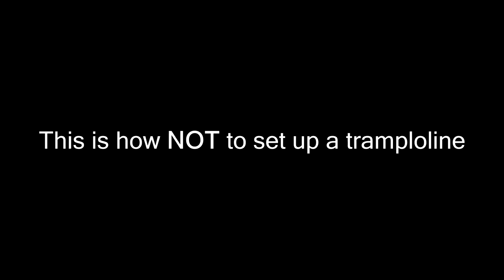Trampoline Timelapse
So no fishing today instead we got a trampoline setup edit on how NOT to set it up lol.

Credits due:
Song:
Bazanji - Lights Go Down

Edited with song Vegas Pro 13
GoPro recording/timelapse

Watch this sick video!
 "How to upload your catch. Plus a good bass caught!"